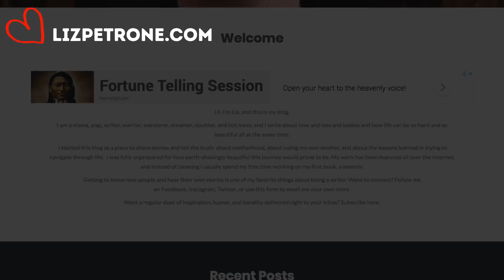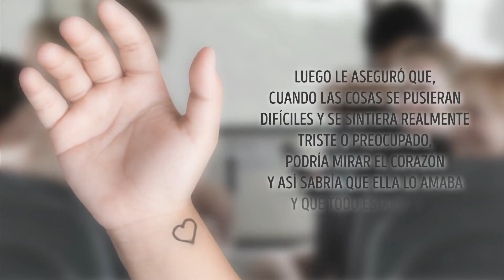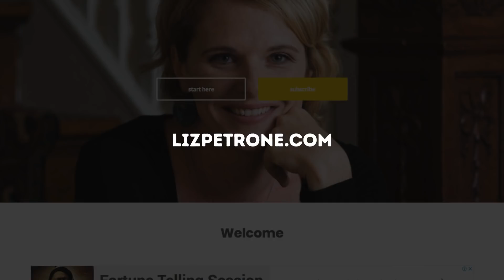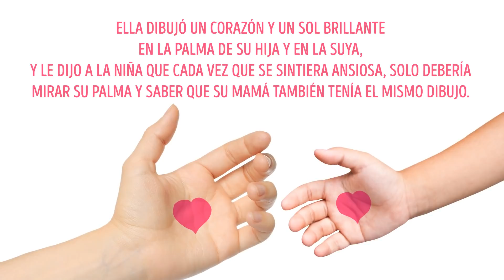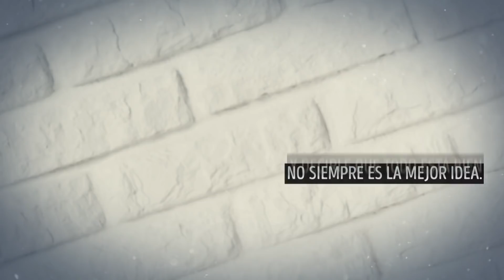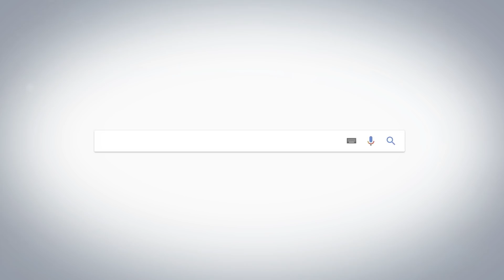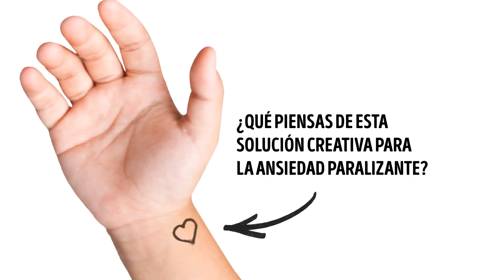Si Ves Un Corazón En La Muñeca De Un Niño, Esto Es Lo Que Significa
En caso de que quieras conocer el significado de tales garabatos, este video es justo para ti. Prepárate para ver algo realmente conmovedor con un mensaje importante sobre cómo proteger y apoyar a nuestros niños.
Liz Petrone habló sobre cómo su hijo Luca lucha contra la ansiedad severa. Un día, el niño preocupado estalló en llanto cuando subió al autobús escolar. Y aunque Liz trató de consolarlo desde el exterior tanto como pudo, no sirvió de nada. Entonces, a la mañana siguiente, ella decidió darle un "regalo" al niño para que se sintiera mejor. Le dio un beso en la mano y dibujó un corazón en el lugar que había besado. Luego le aseguró que, cuando las cosas se pusieran difíciles y se sintiera realmente triste o preocupado, podría mirar el corazón y sabría que ella lo amaba y que todo estaría bien.
Si tu hijo sufre de ansiedad, hay un par de cosas que puedes hacer para brindarle apoyo emocional. En primer lugar, tranquilizar a tu pequeño y decirle que todo está bien no siempre es la mejor idea. Cuando estás ansioso, desesperadamente quieres creer que no hay nada de qué preocuparse, pero tu cerebro no te lo permite. Dile a tu hijo que entiendes lo aterrador que es y que estarás a su lado hasta que vuelva a estar bien.
Crea un "personaje de ansiedad" junto con tu hijo y asígnale un nombre. Mientras haces esto, deja que él describa el personaje en detalle; por ejemplo, cuándo aparece más, cómo se comporta, cómo se siente o cuándo desaparece. Esto te permitirá saber más acerca de cómo se siente realmente tu hijo y cómo se las arregla.
Marcas de tiempo:
Cómo comenzó todo 0:39
El “botón de abrazos” 2:10
Cómo funciona 3:00
Técnicas para ayudarle a tu hijo a superar la ansiedad:
No ignores su problema 3:37
Personifica la ansiedad 4:29
“Hora de ansiedad” 5:07
Cómo funciona para los adultos 6:19
Resumen:
- La escritora y bloguera estadounidense Liz Petrone publicó una foto de la muñeca de su pequeño hijo con un corazón dibujado para asegurarlo de que estaría bien.
- Louise Mallet de Gran Bretaña consoló a su hijo y dibujó un corazón en su palma y otro en la de ella. Luego decidieron que, si uno de ellos presionaba el corazón, le enviaría un abrazo al otro.
- Es reconfortante saber que puedes mirar tu muñeca para recordar que hay alguien en tu vida que realmente te ama y se preocupa por ti.
- Trata de calmar a tu hijo realizando juntos algunas respiraciones profundas. Esto deshará esa respuesta inicial del sistema nervioso.
- Crea un "personaje de ansiedad" junto con tu hijo y asígnale un nombre. Haz que tu niño hable con este personaje para que se calme y también se relaje un poco.
- Al final de cada día, tómate de 10 a 20 minutos para el ritual "Hora de ansiedad", cuando tu hijo pueda expresar por completo todas las preocupaciones y temores que tuvo durante el día.
- Ya se trate de problemas de relación, depresión, problemas en el trabajo o inseguridades personales, puedes usar el método de Liz Petrone para sentirte mejor.